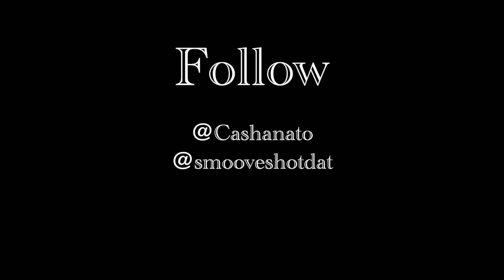Cashanato x 'Down On The Floor' [Official Video]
Artist: Cashanato
Song:  'Down On The Floor'
Directed by: Smoove Films & Media Productions